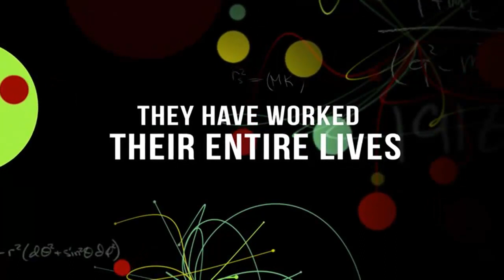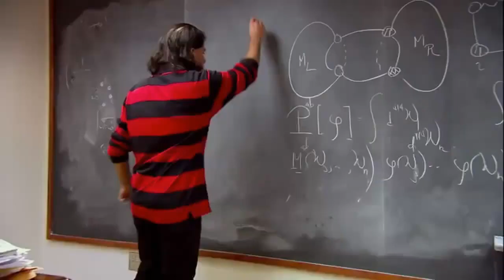Particle Fever ~ Documentary Trailer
For the first time, a film gives audiences a front row seat to a significant and inspiring scientific breakthrough as it happens. "Particle Fever" follows six brilliant scientists during the launch of the Large Hadron Collider, marking the start-up of the biggest and most expensive experiment in the history of the planet, pushing the edge of human innovation. As they seek to unravel the mysteries of the universe, 10,000 scientists from over 100 countries joined forces in pursuit of a single goal: to recreate conditions that existed just moments after the Big Bang and find the Higgs boson, potentially explaining the origin of all matter. But our heroes confront an even bigger challenge: have we reached our limit in understanding why we exist?

Genre: Documentary
Rating: NR
Release Date: March 5, 2014
Running Time: 99 minutes
Director: Mark Levinson
Cast: Martin Aleksa, Nima Arkani-Hamed, Savas Dimopoulos, Monica Dunford, Fabiola Gianotti, David Kaplan, Mike Lamont, Asmina Arvanitaki, (46 additional cast)